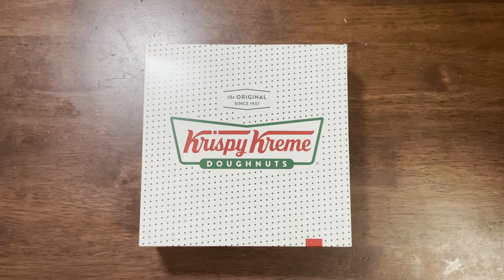New! Bulbasaur Doughnut from Krispy Kreme!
To celebrate the 25th Anniversary of Pokemon, Krispy Kreme is selling limited edition Pokemon doughnuts for a limited time in Australia/New Zealand.
We got our hands on Bulbasaur and Pikachu/Pokeball doughnuts! Each week we will try to catch the others